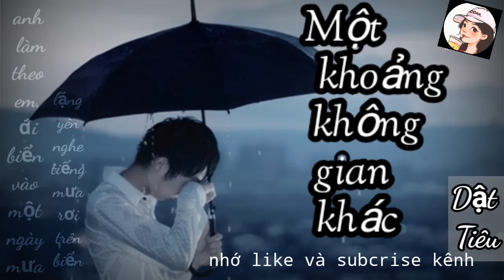Một Khoảng Không Gian Khác 另一個時空 - Dật Tiêu YD逸霄